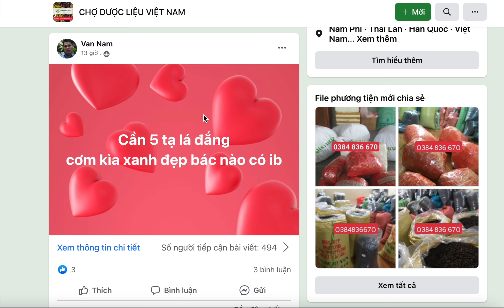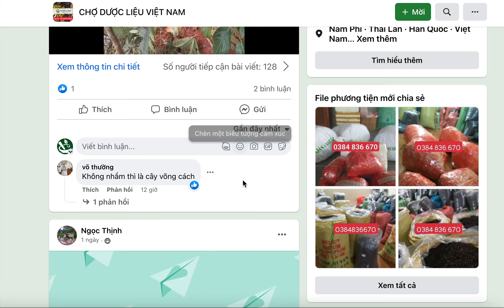Thông tin mua bán sản phẩm dược liệu trên CHỢ DƯỢC LIỆU VIỆT NAM mới nhất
Tất cả các sản phẩm hiện đang được bán trên CHỢ DƯỢC LIỆU VIỆT NAM
Xem kiến thức y học, cây thuốc, Y học cổ truyền